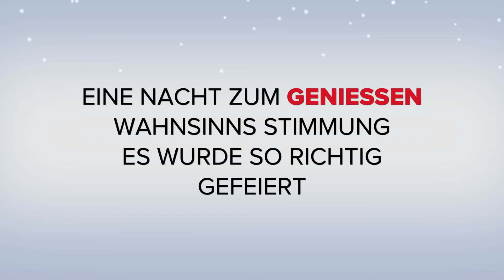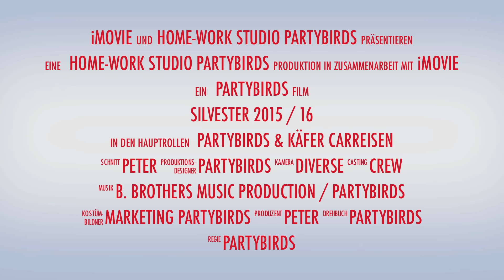SILVESTER Party 2015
Käfer Carreisen & die ostschweizer Party + Schlagerband PARTYBIRDS präsentieren euch einen Rückblick auf die Silvesternacht 2015.
Wir bedanken uns bei allen Teilnehmern und mitwirkenden, es war wunderschön.
Anmeldungen für den nächsten Silvester direkt bei Käfer Carreisen Arbon möglich.